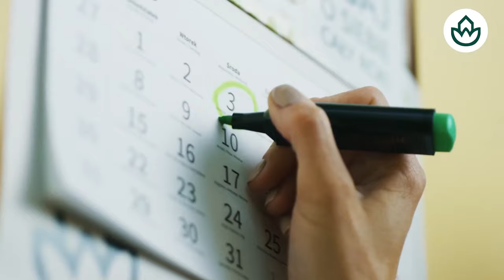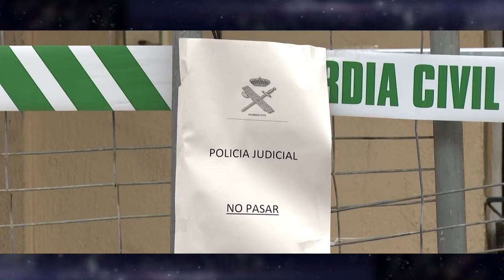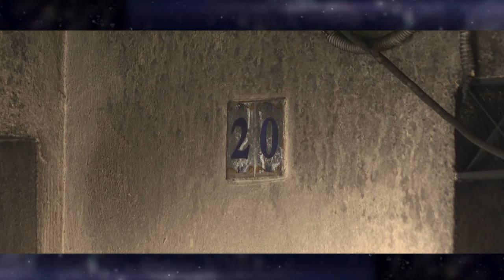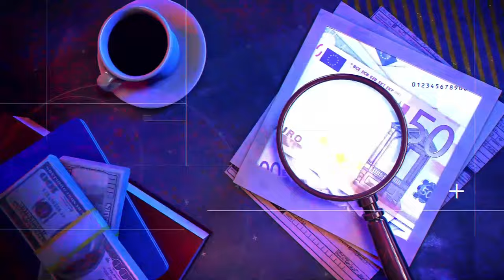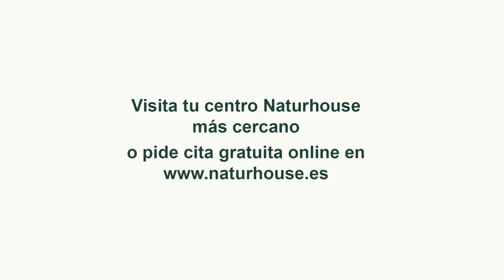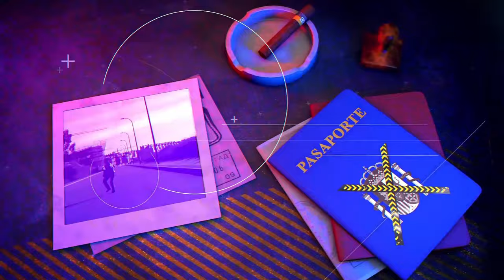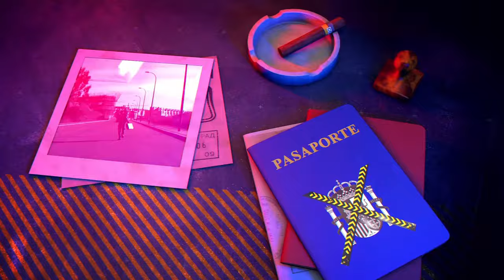Juan Carlos I, Bárbara Rey y el CNI.....